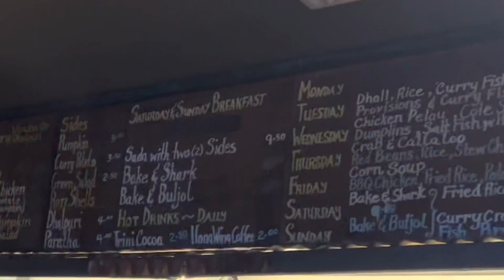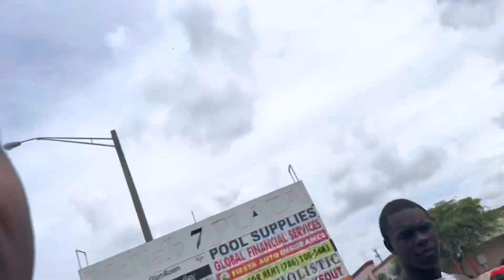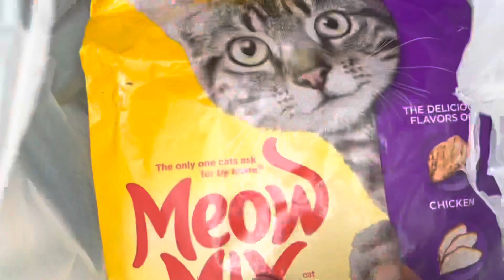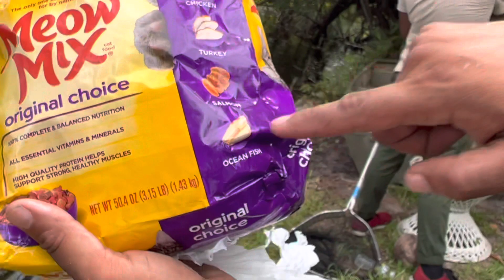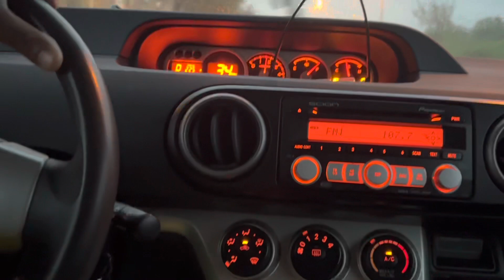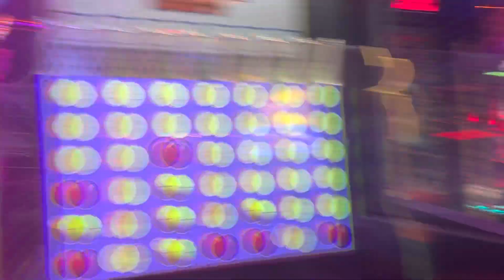Day 42 Hired to Remove Nuisance invasive Iguanas From Private Property Fishing For Sharks & Piranhas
thanks to our Friends at ——-Pyramydair check ‘em out! Use our code!